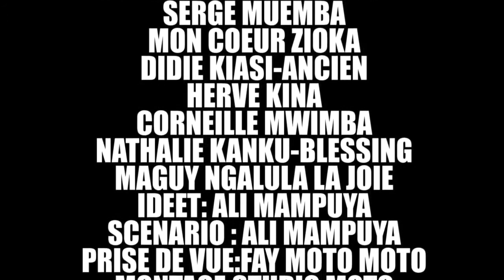FILM CONGOLAIS: SANS TABOUT Ep2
dwetr3yy